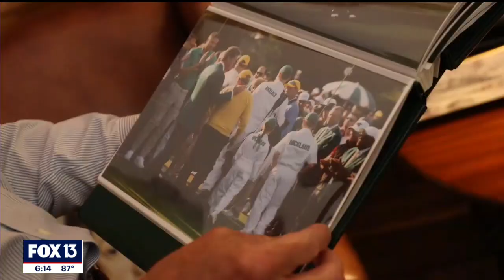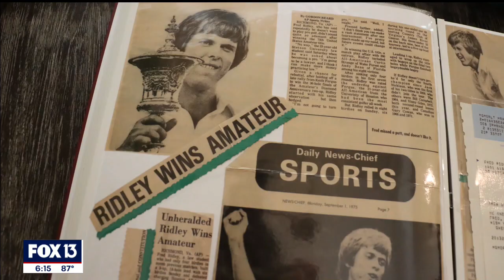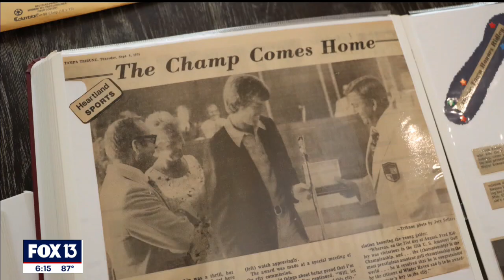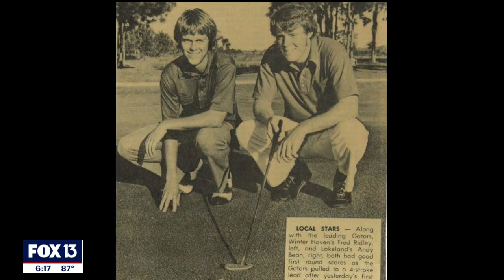Augusta chairman Fred Ridley calls Tampa Bay home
The Tampa Bay area is loaded with high-powered sports figures, but there is someone from Tampa Bay who is just as powerful in the sports world and you may have never heard of him: Fred Ridley, the chairman of Augusta National Golf Club.

FOX 13's Kelly Ring recently spent time with Ridley at his Tampa home, where he shared photos and memorabilia he has collected through his life in golf, including a photo of Ridley, his wife Betsy, three daughters, and grandson with Tiger Woods when he won the Masters two years ago.

Ridley’s love of golf began as a young boy, a long way from Augusta, on a public course in Polk County.